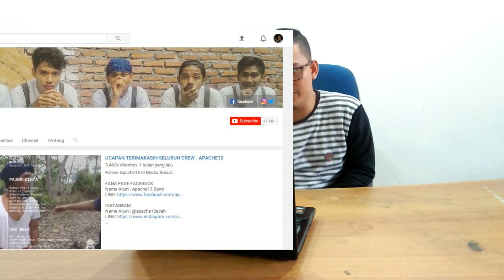RIALDONI - PENYANYI BARU ? - SAATNYA ANAK MUDA BERKARYA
Assalamu’aIaikum semuanya. saleum dari aneuk naggroe.
Pada video kali ini, kita akan membahas musisi baru di Aceh, kalau Bergek pasti sudah familiar dengan kita, tapi kali ini musisi baru ini tidak kalah keren , daripada nonton muser yang ngak jelas joget-joget gitu, mending nonton music karya anak aceh sendiri. Mari kita simak videonya.

Tinggalkan kritik dan saran di kolom komentar yang membangun agar kami bisa berkarya lebih baik lagi, Teurimeng Gaseh !!!